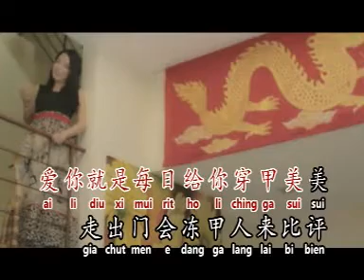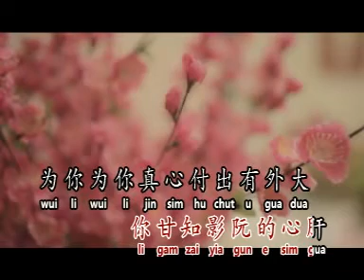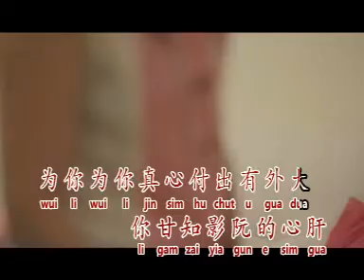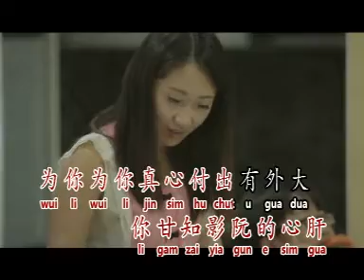为你打拼 张水蓉